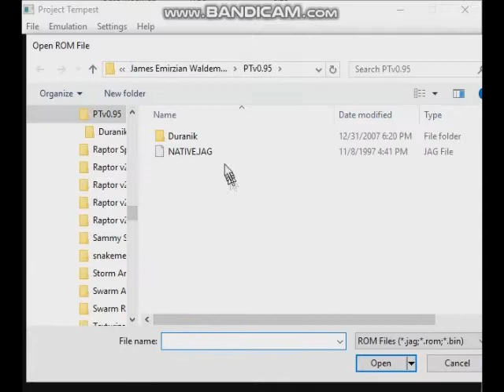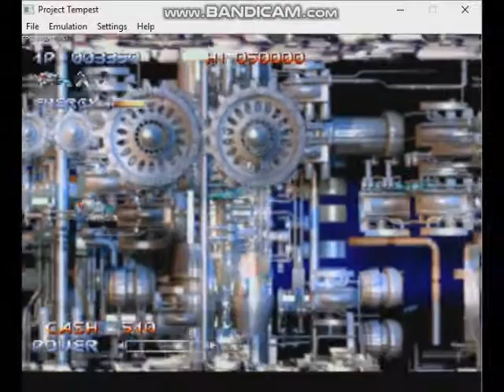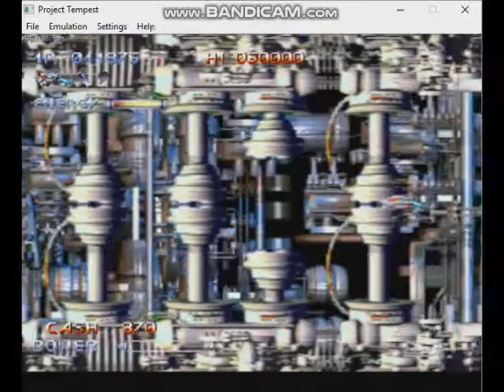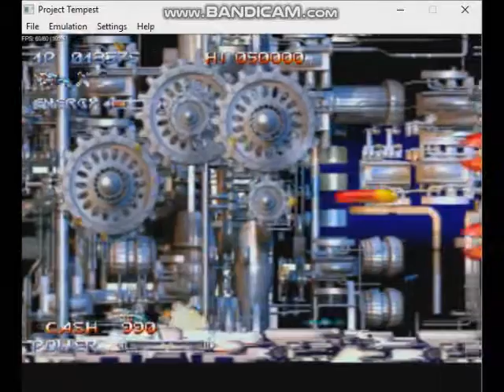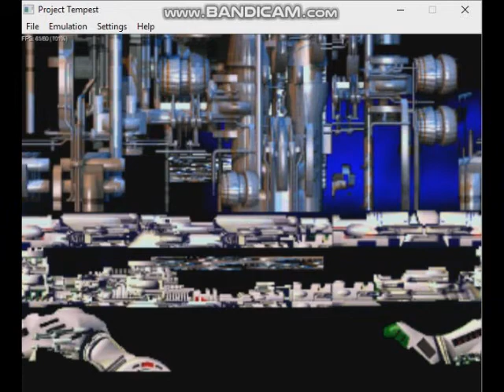Native Demo Unfinished Game Walkthrough - Demo Course 1st Run (1997 Duranik)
Native (title referee Native Duranik) is an unreleased side-scrolling shooter game was designed and developed by German indie studios Duranik and its executives homebrew commercially game Atari Jaguar CD. The game has resembles game style like R-Type 1 and 2 featuring the demo version of one playable demo and the graphics were regarded as impressive for Jaguar standards, but the demo had no audio. Development Native were the shifted and scrapped from Atari Jaguar CD eventually resumed and switched into Dreamcast released Sturmwind in 2013.

Developer: Duranik
Publisher: Duranik
Author: Roland Graf, Johannes Graf
Powered Game Engine: Native Engine
Graphics Engine: Atari Jaguar Dev Tookit

Video Recorder
Sound Editor

Got anything else from recent and related new videos on gaming channels their platforms?

Please check out with the all new related videos is released out the gaming videos is including the blast someone the head like Action-arcade shooter and much more fun!